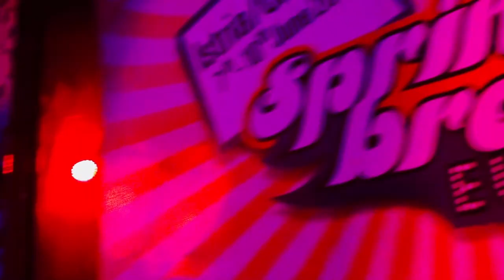Rene Rodrigezz @ Springbreak Europe / Croatia 2012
some impressions from spring break europe